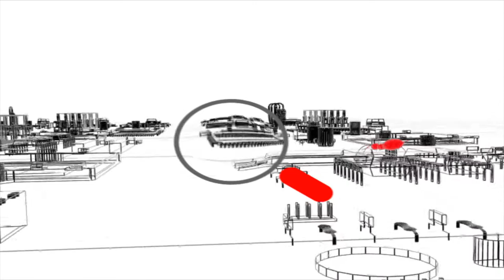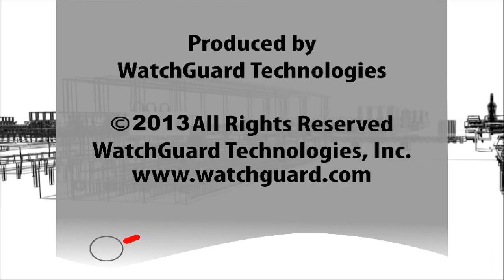Q&A w/Frank Ohlhorst- WSWiR Episode 77